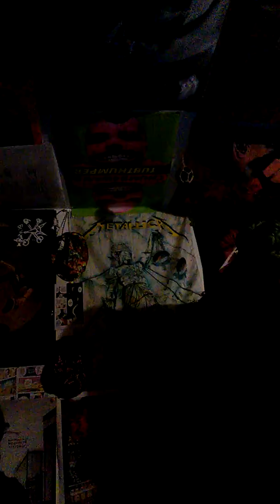You know what time it is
Its time to get ill, before you get the chills !